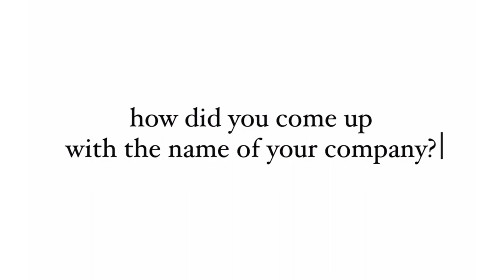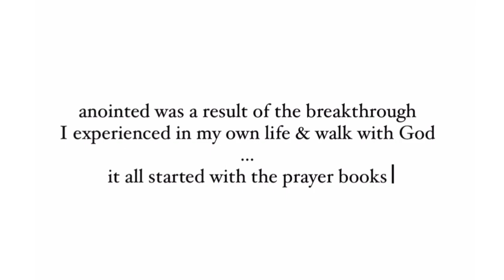about anointed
Hey there! I'm so happy you're here. ☺

We want to take some time to talk a little bit about how anointed got started. Let me tell you ... it was not a part of the plan to start a small business! (but you'll hear all about that in the video)

00:00  :  Hey hi hey ☺
00:08  :  What is anointed?
00:34  :  Naming the Company
03:10  :  Starting a Business
03:43  :  Our First Product
06:20  :  Creating Products
06:34  :  Naming the Company
07:07  :  Our Purpose

Comment any questions you may have below!